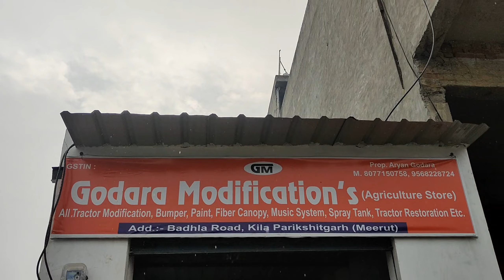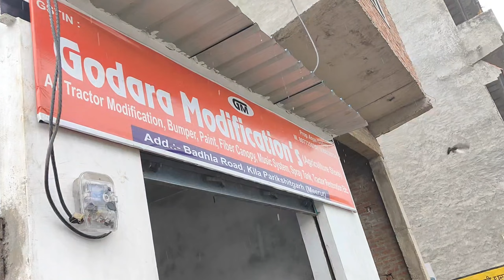सिलाबर 1 मार्च टोचन तुनामेट के लिए कर दी तयारी शुरू